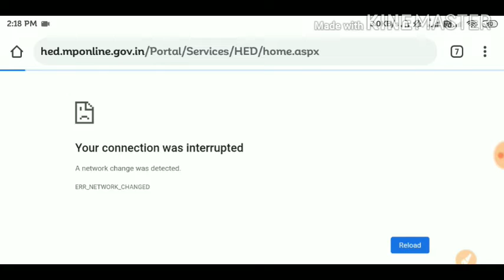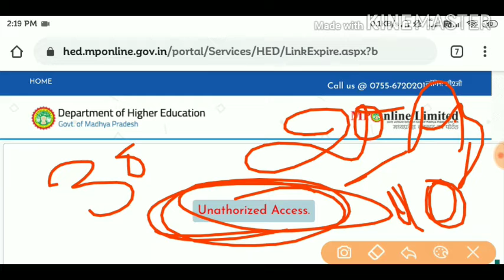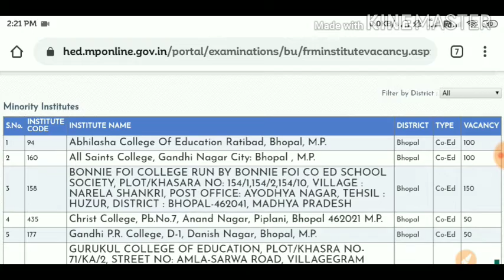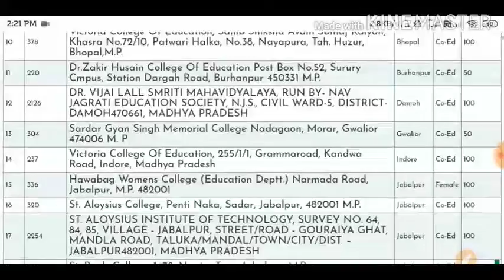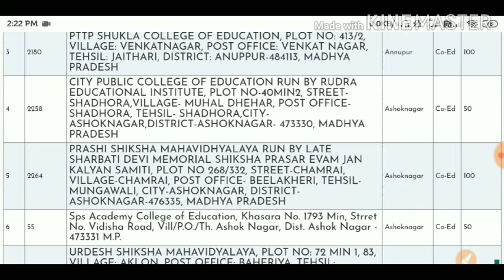B.ed, BA.ed, B.el.ed, B.sc.ed, M.ed, MP.ed, Bp.ed, Online Admission date khatm 2020-21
एमपी ऑनलाइन की ऑफिशियल साइट पर अपलोड रजिस्ट्रेशन कर सकते हैं

10th Maths live class Group join link.

12th All subject Live Class group join...

👉Samadhanstudy...

Name- Samadhanstudy.